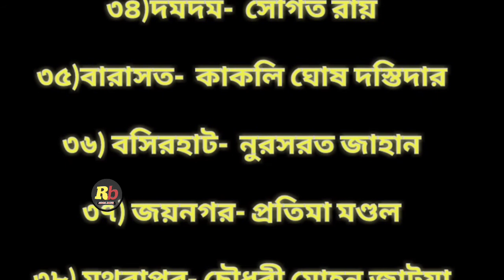TMC declared 42 candidates. List on Rudra Barta.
বন্ধুগণ,